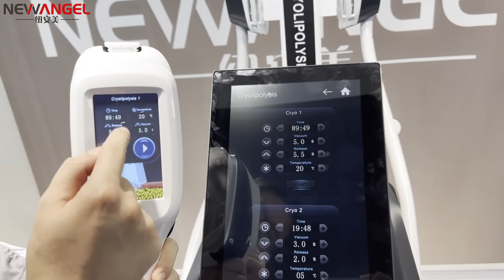Body Sculpting + Cryolipolysis Fat Freezing Technology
New 2 In 1 Cryo + HIEMT Machine
Cool fat freeze + HIEMF technology
Body shaping
Muscle building
Nice buttocks
Cellulite reduction